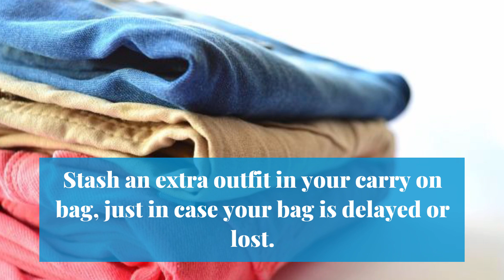8 Things You Should Never Pack in Your Checked Bag | Airfarewatchdog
If you can’t afford to lose it or at least be parted from it indefinitely, stash it in your carry on or leave it at home.